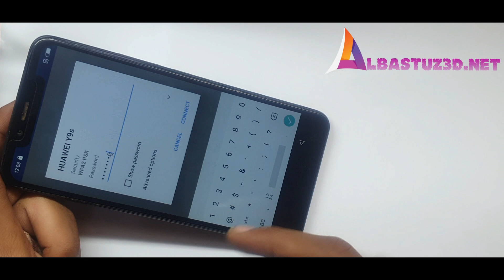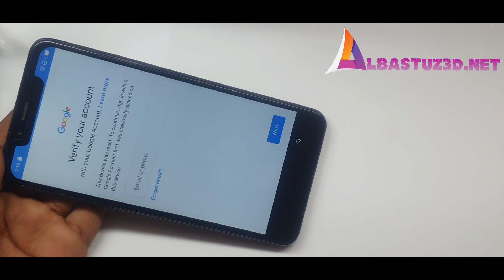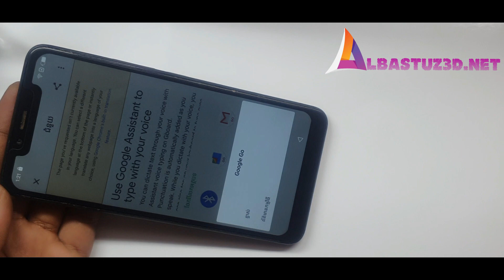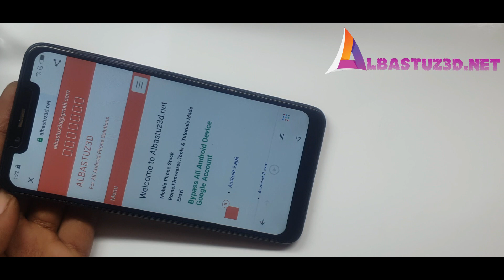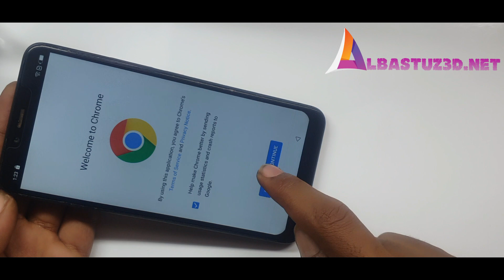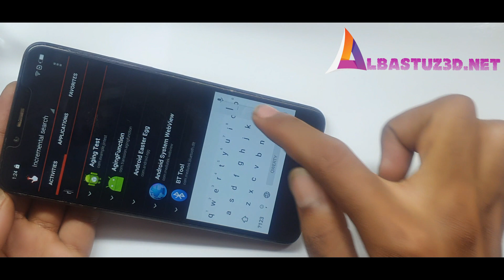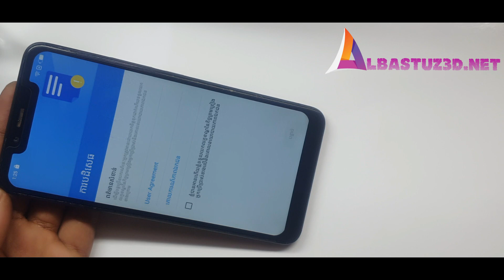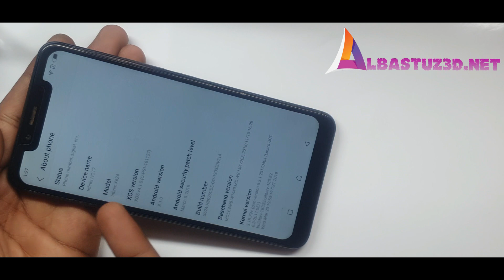Bypass Google Account On Infinix Hot 7 Infinix X624B frp ByPass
infinix X624 FRP BYPASS, Infinix HOT 7 Google Account Bypass SOLVED.

or